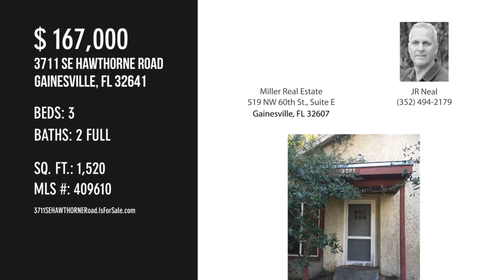3711 SE HAWTHORNE Road, Gainesville, FL 32641 - JR Neal - MLS 409610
MLS 409610

Old family property that has 3 older homes on it, 2 of which can be readily available for rentals with some renovation/updates.. Zoning is R-1C & R-1A, low density, single family homes, great for development. The county has proposed cottage neighborhoods, which would allow 15 homes to be built on the site . Cottage neighborhoods are to be on lots a minimum of one acre in size. A minimum of four (4) homes and a maximum of fifteen (15) homes are allowed in any Cottage Neighborhood. 437 Frontage on Hawthorne Road. FINALLY probate completed and ready to close.

Contact Agent:
JR Neal
Miller Real Estate